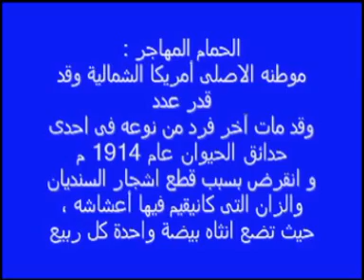اكتشاف في مدينة معسكر عن نوع من الحمام المهاجر الدي انقرض سنة 1914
اكتشاف في مدينة معسكر  عن الحمام المهاجرنوع من  الحمام المهاجر الدي انقرض سنة 1914في 8/4/2013عن طريق الباحث محمد المين المدعو نسيمncime على اليوتيب